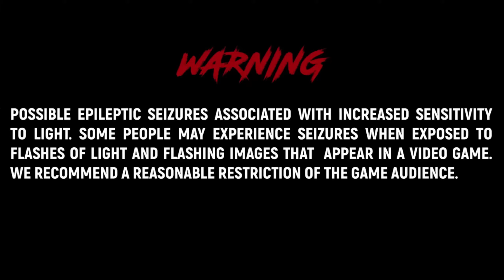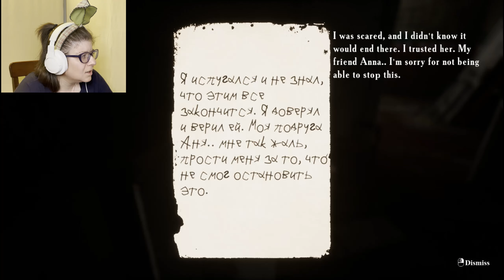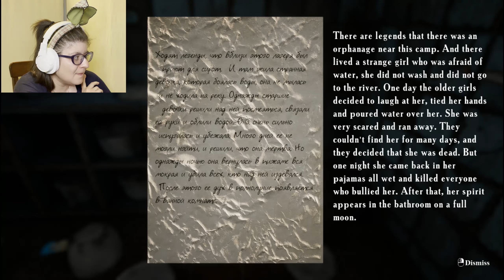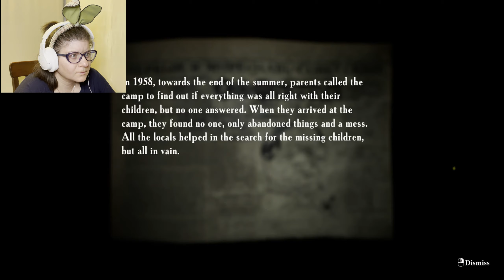Summer of '58 game | Part 1 (Let's play Summer of "58)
Part 1 of "Summer of '58" • Where are we?